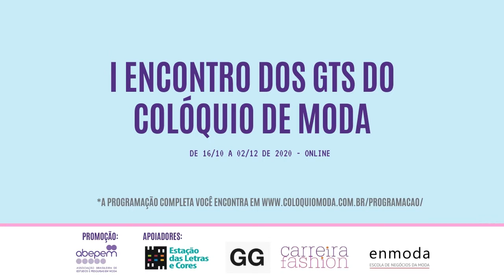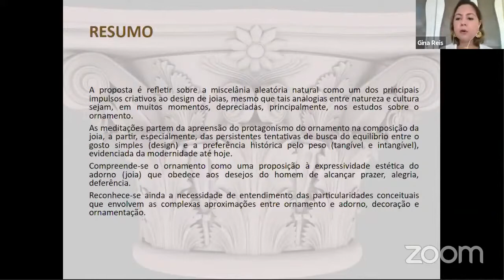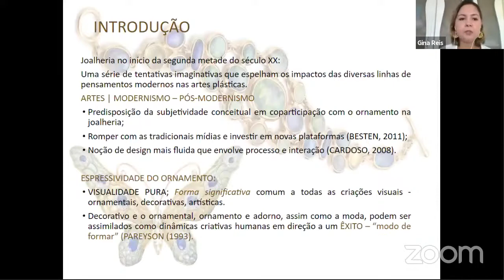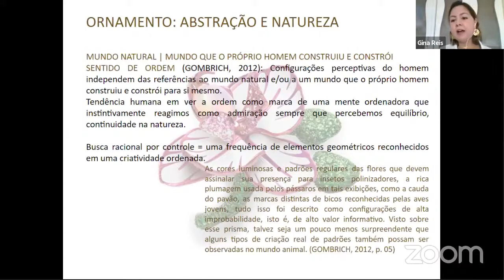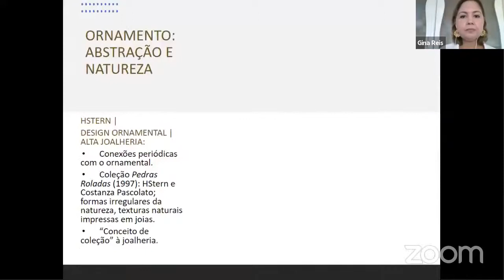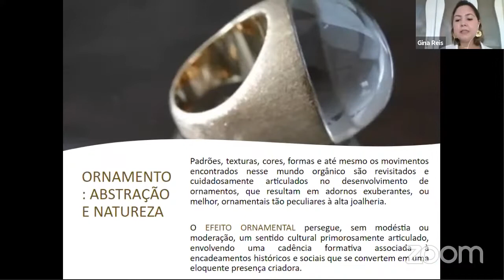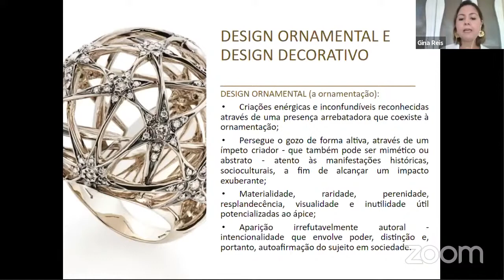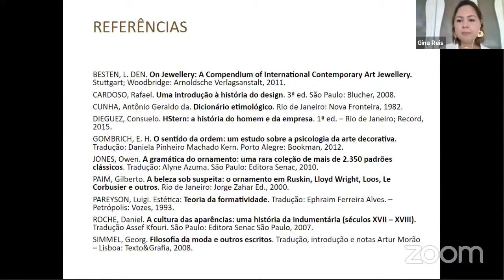GT Dimensão Estética da Moda: Aparência, Arte e Sensibilidade | Gina Rocha Reis Vieira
I Encontro dos GTs do Colóquio de Moda - 2020

GT Dimensão Estética da Moda: Aparência, Arte e Sensibilidade

Formas naturais nas gêneses criativas e criadoras de joias - por Gina Rocha Reis Vieira